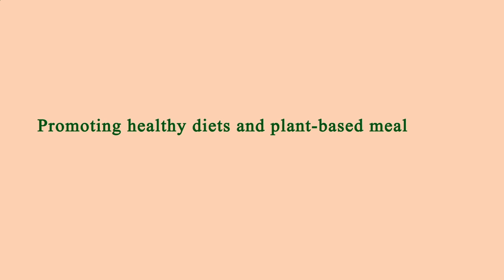Location Restaurant Near Me Los Angeles 90027 CA, Los Angeles County, California, United States